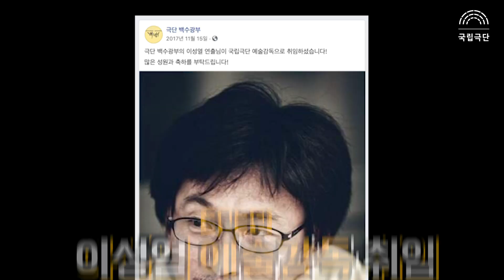감독님 is free? 국극 예술감독 3년, 조금 수상한 마지막 업무! l [국립극단TV]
국립극단 예술감독으로 어언 3년!
퇴임을 앞둔 이성열 예술감독님에게 주어진 상상초월의 마지막 업무? 😏

이선좌, 피켓팅, 취켓팅❓
공연계 신조어 맞추기부터 관객들이 직접 보내준 질문까지!

[국극_예술감독_결산_최종_진짜최종.zip]

과연 예술감독님은 마지막 업무를 무사히 마치고
자유의 몸이 되었을까요?

[콘텐츠 제작]
서포터즈 극단적 낭만인 7기 김가은, 이화승